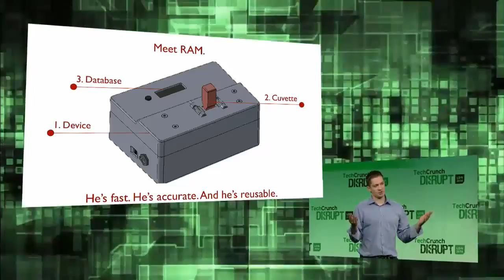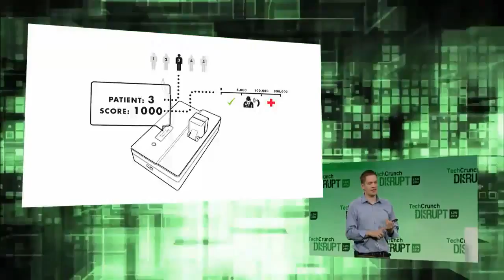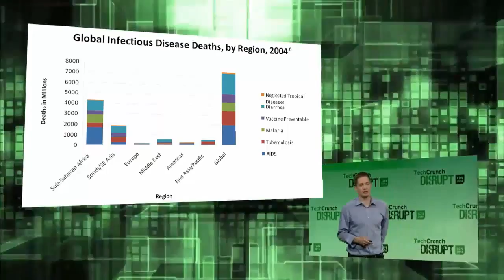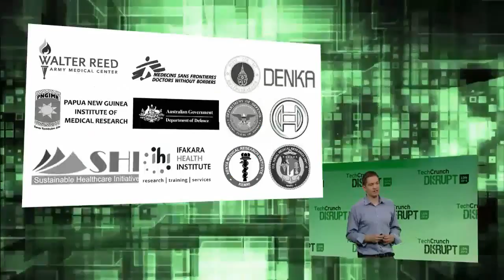Diagnosing Malaria Instantly with Disease Diagnostic Group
Malaria is a worldwide problem, and diagnosing it takes time and money. Disease Diagnostic Group's cheap, accurate device lets users identify a case of malaria in seconds with a few drops of blood.

TechCrunch Disrupt is one of the most anticipated technology conferences of the year. This October 20- 22, TechCrunch will be bringing Disrupt to London for the first time to reveal an all new slate of outstanding startups, influential speakers, guests, and more to the stage.